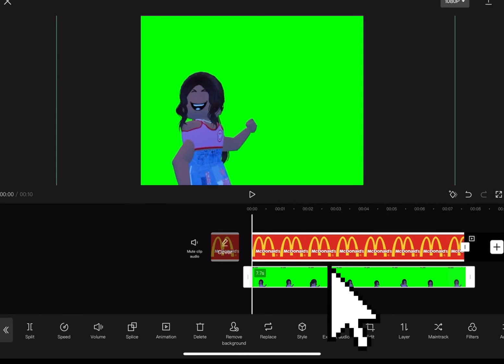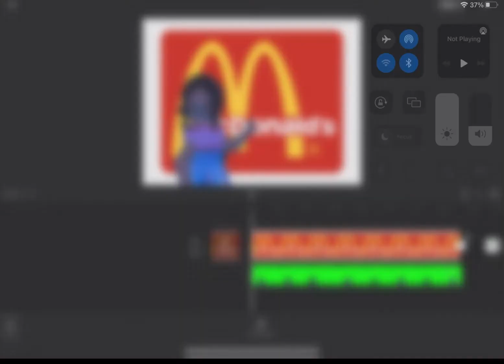How to use green screen on capcut! ||ItsPayton!